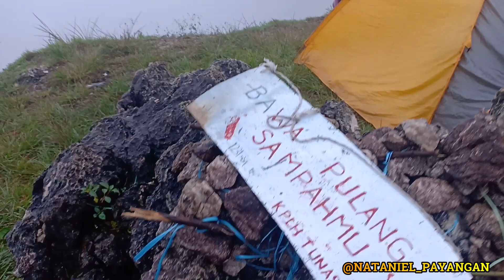PERJALANAN KE BUNTU SARIRA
Vlog kali ini jelajah buntu  sarira baru pertama kali naik buntu sarira
FOLLOW INSTGRAM
ohh iya lupa dengan pejalanan kami tempu  sekitar 1 jam berjalan kaki smpai di puncak sarira dengan ketinggian 1224 mdpl   hemm cukup jauh ya gaiss
Tonton video lainya klik link dibawah ini

Moment indah untuk anda
Melayani dokumentasi
Rambu solo'
Rambu' tuka'
Wedding service
Engagemet toraja
Drone video dokumentasi
Follow juga @lens_picture_
Info kami gabung di wa kami
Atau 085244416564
Kurre sumanga'